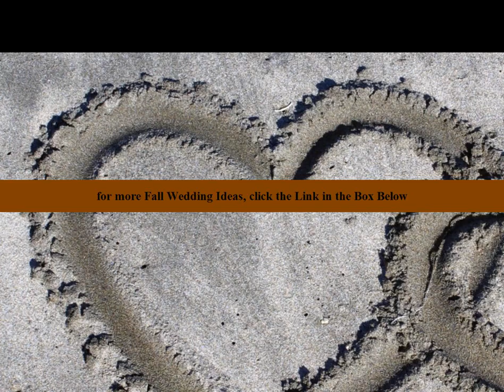simple fall wedding ideas | rustic fall wedding ideas | cheap | Best